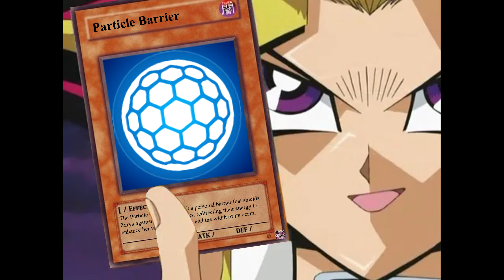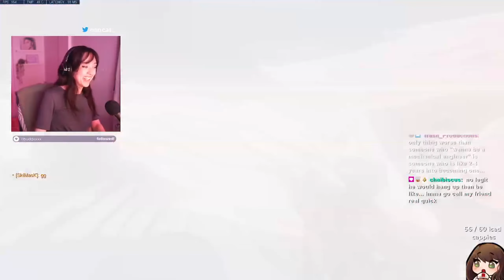playing overwatch in 2022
Social Media ▼